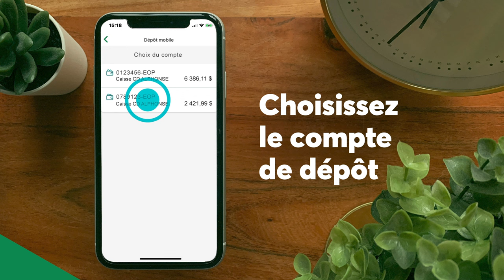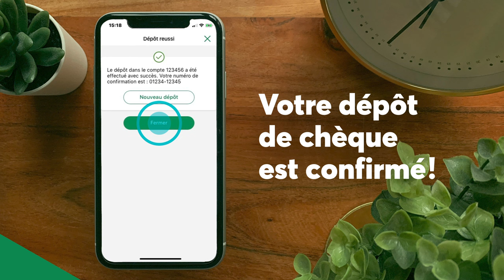Déposer un chèque avec l’application mobile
Voici un tutoriel pour vous montrer déposer un chèque avec l’application mobile de Desjardins. Découvrez d'autres transactions pouvant être réalisées en ligne